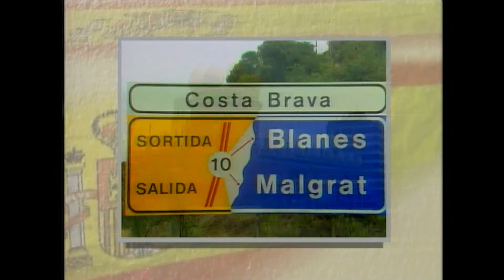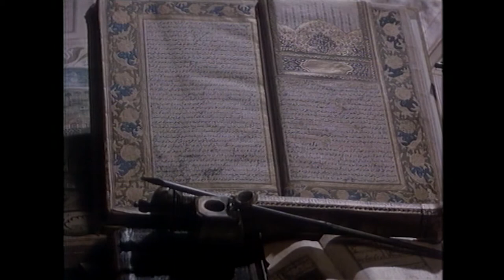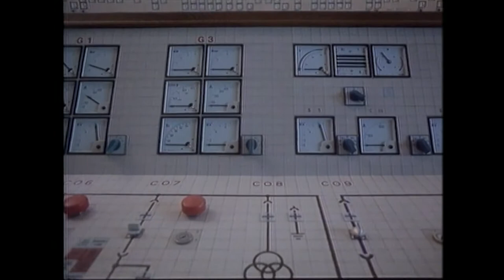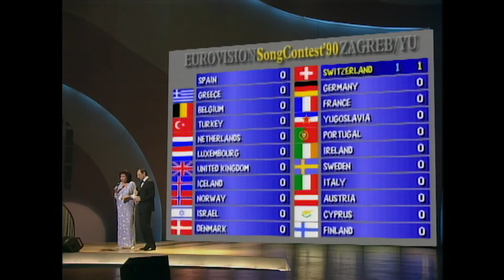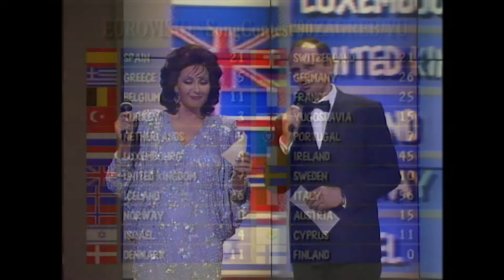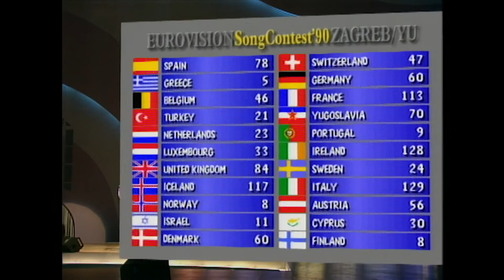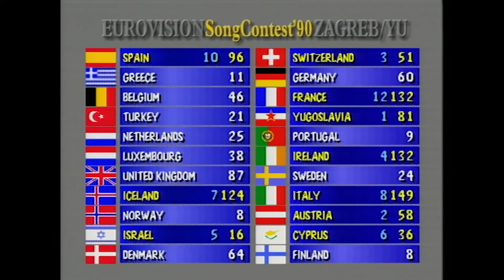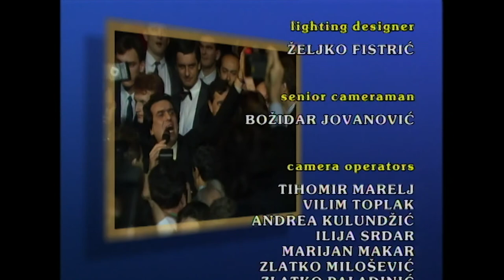Eurovision Song Contest 1990 (Full Show HD)